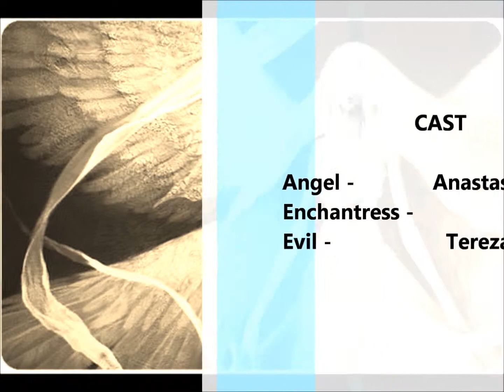Angel&Evil .Final part.